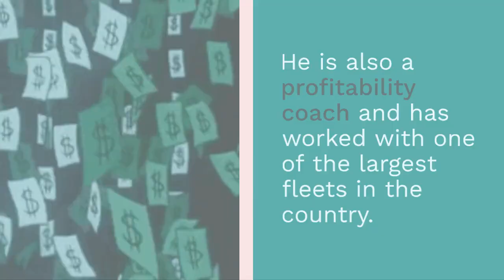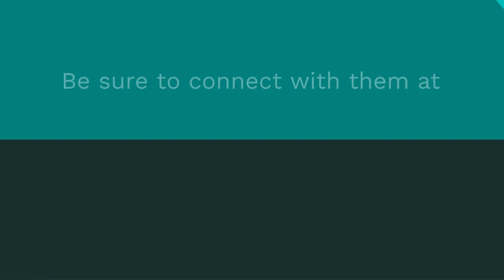AAWTA Member Spotlight July 2024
Welcome to My Own Lane Consultants, your premier destination for aspiring trucking entrepreneurs seeking to navigate the roads of success. 🚛💼

Here, we're committed to providing a platform that fosters education and collaboration, tailored specifically for startup ventures in the trucking and transportation sector.

Dedicated to diversity and opportunity, we offer a range of resources – from expertly crafted e-books delving into industry essentials to meticulously curated virtual events that unite industry leaders and newcomers alike. Our virtual events provide a unique opportunity for everyone to share insights and perspectives, regardless of location or background.

Join us on this journey as we equip you with the knowledge, insights, and connections you need to thrive in the ever-evolving landscape of the trucking industry. Let's pave the way to success together, one mile at a time. 🛣️✨